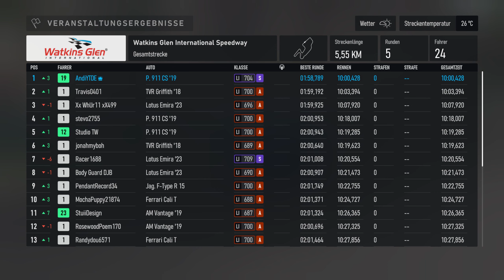Die Sportwagen-Ikone aus Zuffenhausen! | Forza Motorsport - #10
Der Porsche 911 ist synonym mit "Performance", und ich fahre ihn heute im neuen Forza Motorsport aus!